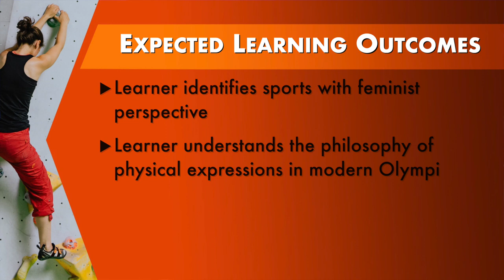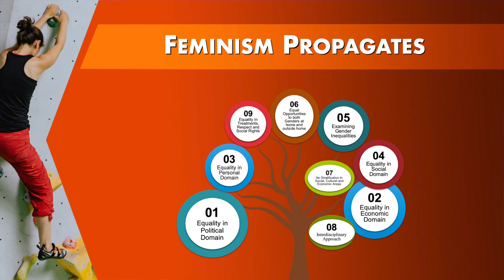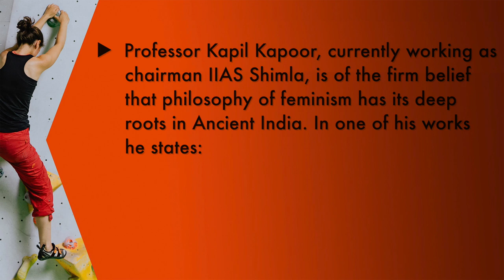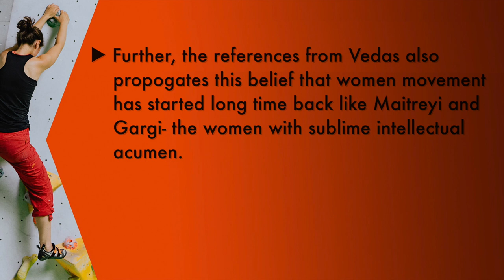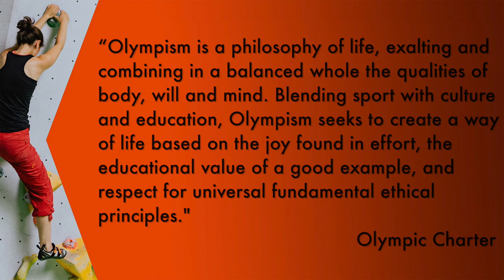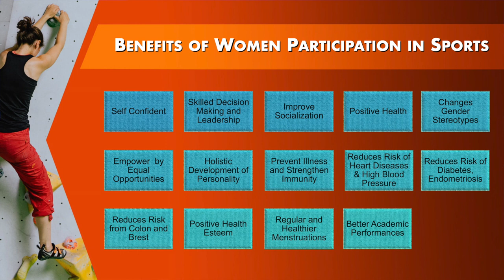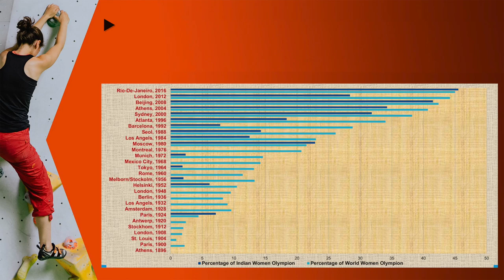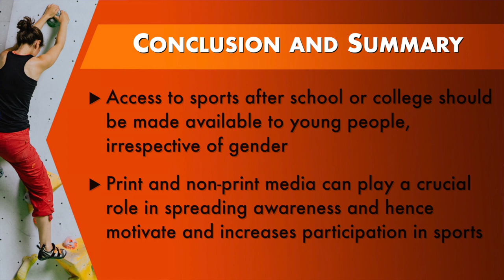Feminist Philosophy: Indian Women Athletes at Olympics 1 Correction